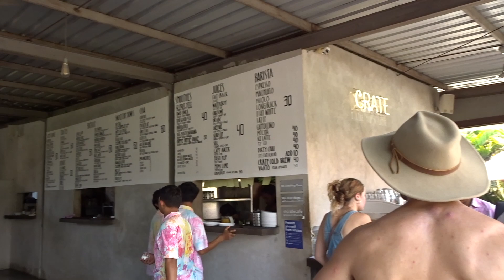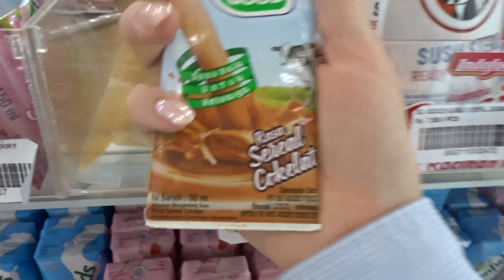Getting LOST?! Trying KLEPON & Vintage shopping in BALI?! - Weekvlog #11 - Janine Freuling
Hi,

I am from the Netherlands and live in Bali.

Janine